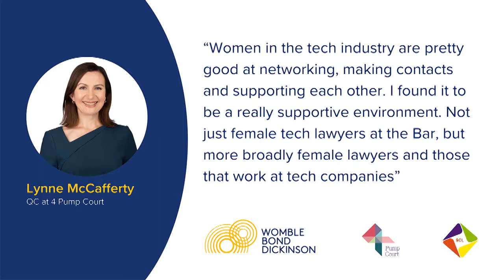SCL Celebrates Business Women's Day 2021 - Lynne McCafferty, 4 Pump Court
Wednesday 22 September is Business Women’s Day and to celebrate SCL has teamed up with Womble Bond Dickinson (UK) LLP and 4 Pump Court to host a special webinar event with Triple Olympian, Fran Halsall.

The event is being Chaired by Rebecca Keating, Barrister, 4 Pump Court and
Katie Simmonds, Managing Associate, WBD and includes an expert panel of women in business including SCL Vice-Chair, Sue McLean, Partner in Baker McKenzie's IP, Data and Technology group.

This event is free to attend, and you can read more about it and book a place

In the lead up to the event we’ll be releasing a series of bitesize interviews with exceptional women across the law and tech world who will be sharing their stories, challenges and advice.

Today's interview features Lynne McCafferty QC, 4 Pump Court.